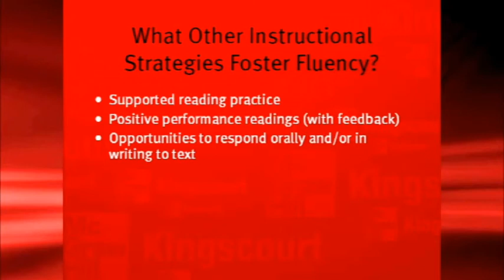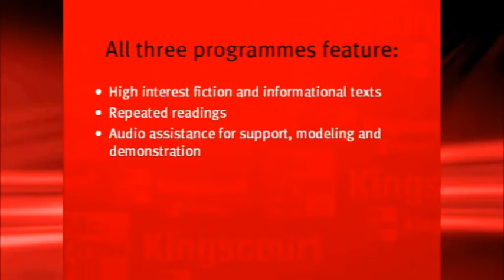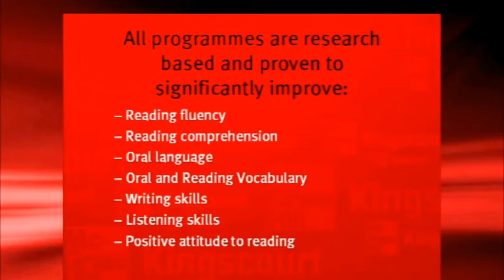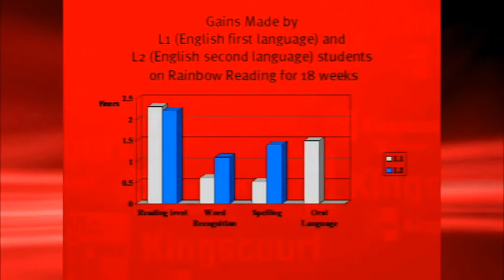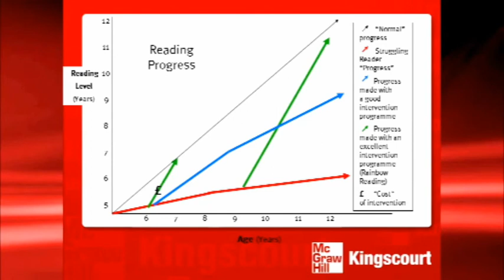Achieving Fluency in Reading ... Part 2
Achieving Fluency in Reading with Rainbow Reading, Toxic, Speak Out Play Readings and Selections Part 2